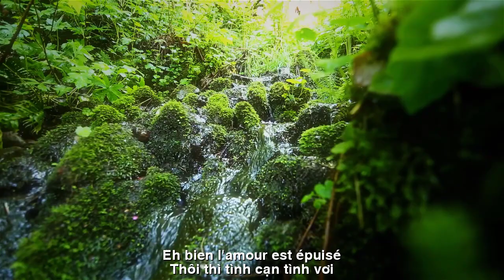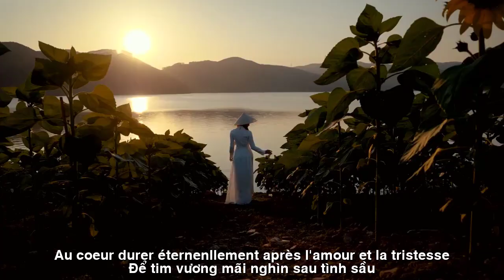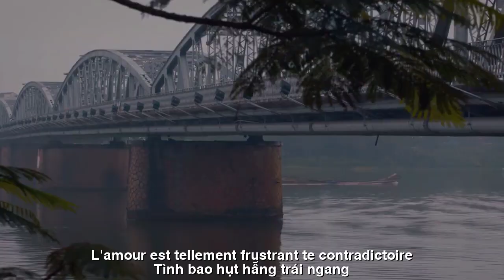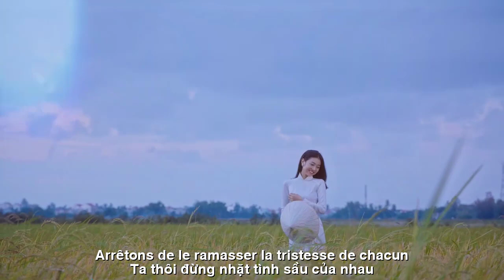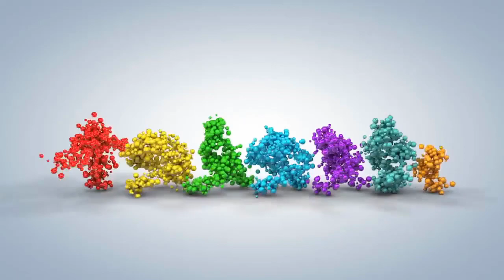[FULL HD]THÔI NHẶT NỖI BUỒN ||ARRÊTEZ DE RAMASSER VOTRE TRISTESSE|| NHẬT THỤY VY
TÁC PHẨM:THÔI NHẶT NỖI BUỒN
||ARRÊTEZ DE RAMASSER VOTRE TRISTESSE||
PROMOVIES VIDEOKAR NS QUANG DAU
         THÔI NHẶT NỖI BUỒN
Ta buông đi nhé tình đau
Ta thôi đừng nhặt
tình sầu của nhau
Từ Anh, em nhặt Nỗi Buồn
Để theo trăng khuyết,
trăng tròn đợi nhau
Từ Em, anh nhặt Thương Đau
Để tim
vương mãi nghìn sau tình sầu
Muốn theo nhau suốt đường dài
Mà tim ta vẫn cứ oằn oại đau
Phải chăng chẳng thuộc về nhau
Phải xa từ kiếp trước nào rất xa!
Từ anh, em lệ chan hoà
Khóc cho tình lỡ dạ hoài đa mang
Tình bao hụt hẫng trái ngang
Dìm ta giữa chốn ngổn ngang cuộc đời
Thôi thì tình cạn tình vơi
Đừng gom chi nữa anh ơi nỗi sầu
Đừng theo nhau nhặt tình đau
Ta buông đi nhé mộng đời có nhau!
Ntvi
1-2023
Laisse-moi lâcher prise, mon amour
Arrêtons de le ramasser
la tristesse de chacun
De Toi, j'ai récupéré la tristesse
Pour suivre la lune décroissante,
La pleine lune s'attend
De Toi, j'ai ramassé la Douleur et la Douleur
Au coeur
durer éternellement après l'amour et la tristesse
Je veux me suivre jusqu'au bout
Mais mon cœur souffre toujours
Peut-être qu'ils ne vont pas ensemble ?
Cela doit être si loin d'une vie antérieure !
De toi, je suis rempli de larmes
Pleurer pour un amour perdu qui dure pour toujours
L'amour est tellement frustrant et contradictoire
Me noyant dans le chaos de la vie
Eh bien, l'amour est épuisé
Ne collectionne plus rien, ma tristesse
Ne vous suivez pas pour ramasser l'amour et la douleur
Lâchons prise, rêvons d'une vie à deux !
Ntvi
janvier 2023
Đường liên kết của video